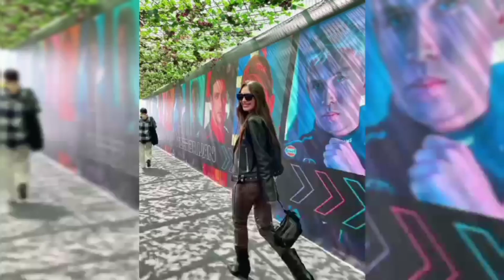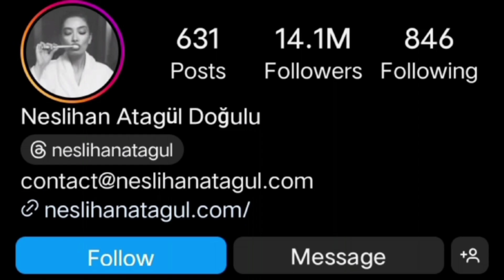Neslihan Atagul Biography, Hobbies, Income, Network, lifestyle 2024